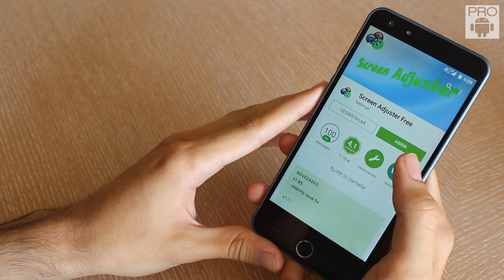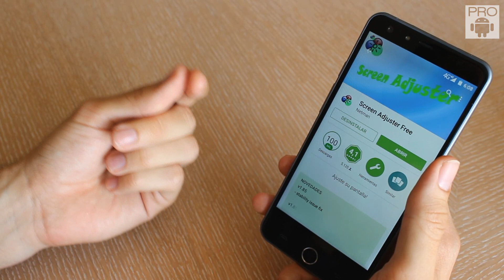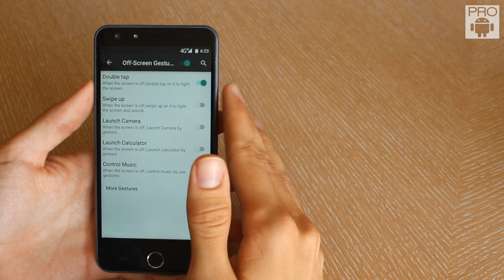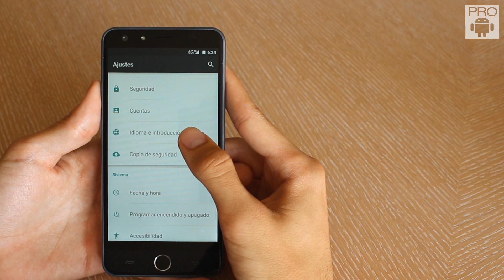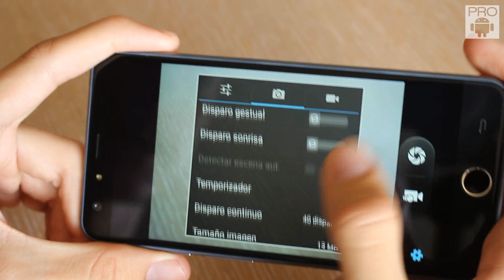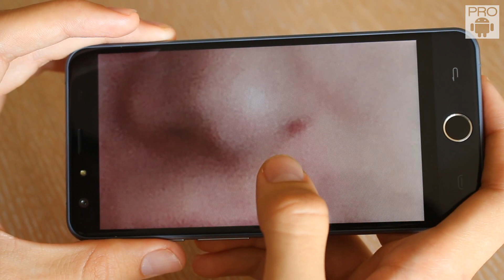Ulefone Be Touch, review en español - Ojito a este movil xD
Descubre en este analisis el Ulefone Be Touch, genial en calidad/precio, con 4G, Lollipop, procesador de 64 bits, sensor de huellas dactilares y una estética interesante!